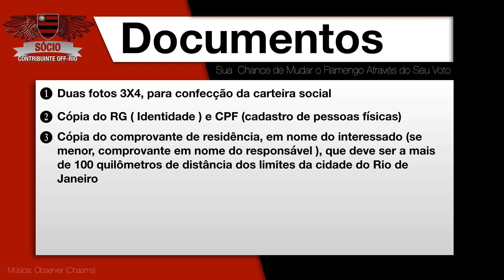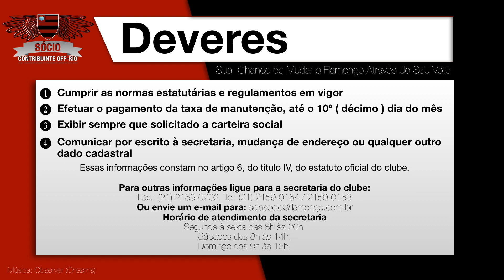SejaSocioOffRio e deixe o Urubu voar!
Um recardo do @ProgramaRN e @flamengo_radio ⭐️ SejaSocioOffRio ⭐️
Essa ação não tem nenhuma relação com o aplicativo Mobdiq.
Se tornar sócio contribuinte Off-Rio é uma maneira tangível de tirar pessoas que usam o Flamengo e substituí-las por pessoas que vão cuidar do Flamengo!